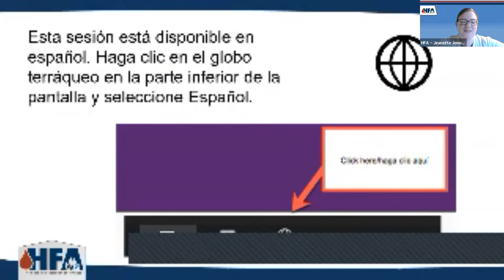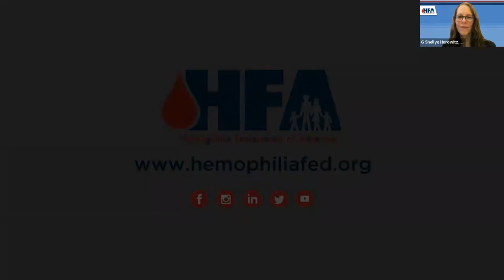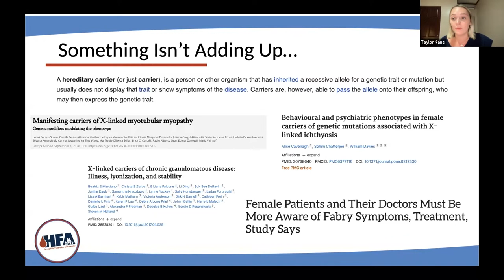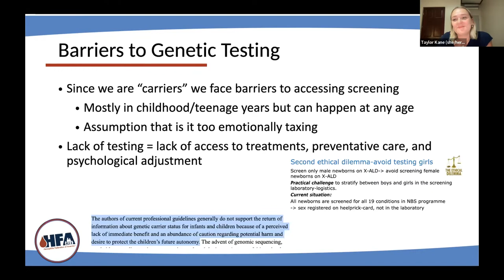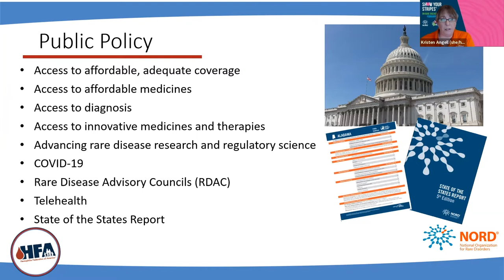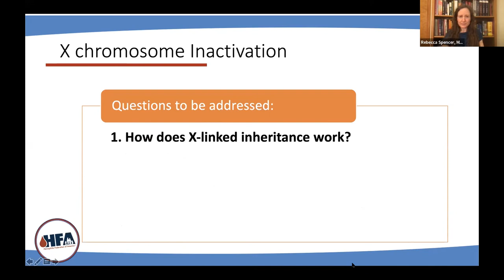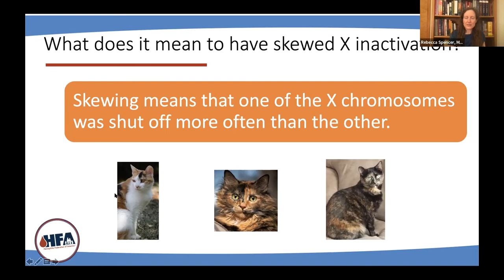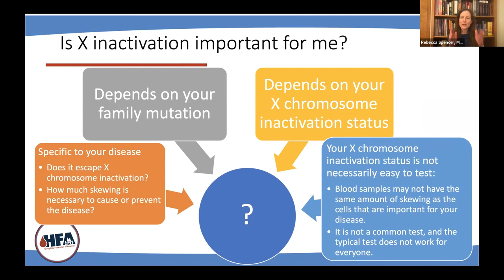Barriers to Diagnosis: Women and X-linked Diseases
HFA has partnered with Remember the Girls and the National Organization for Rare Diseases (NORD) to present Barriers to Diagnosis: Women with X-linked Diseases.

A ubiquitous belief among medical professionals is that all X-linked diseases are recessive, meaning a person would need two genetic mutations in order to manifest disease. This outdated nomenclature has become a diagnosis and treatment barrier for many women who are carriers of X-linked genetic mutations and are manifesting disease symptoms. This is happening across multiple X-linked disease states including: Hemophilia A &B, Adrenoleukodystrophy, Hunter Syndrome, Alport Syndrome, Fragile X Syndrome, and dozens more.

This webinar is designed for women with x-linked genetic diseases, healthcare providers, and caregivers and addresses the challenges women with X-linked diseases face. Challenges and barriers to diagnosis and care, as well as an explanation of women and manifestation of symptoms of X-linked diseases will be discussed.